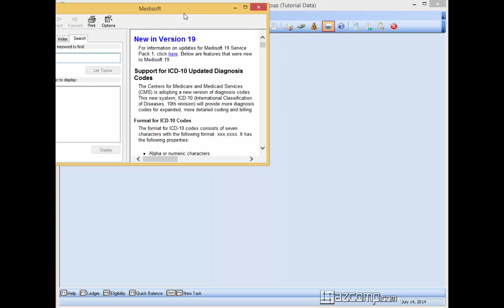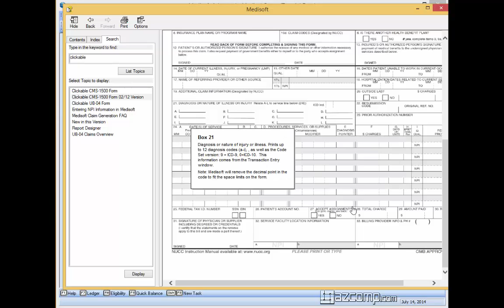Medisoft Support Video - How To Open The Clickable CMS-1500 02/12 Form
In this video, learn a little insider tip and find out where information pulls from in the CMS 1500-.02 claim for in Medisoft.  This way you know the source of the information on the claim form.

Video Transcript
Hi today with azcomp technologies we’re show you how to open most valuable tools this program offers that is the CMS 1500 02/12 form but its in the clickable form all what that means is you can click on pretty much anywhere in the fields on that form, we’ll bring  it open for you.

To access that form you need to do is go up here to this “help” menu click on help access the Medisoft help folder and type in the word “clickable” press enter and that gonna open up the sub-menu and double click on the 1500 02/12 version once that it open you can drag the entire thing up and you can see exactly what is on here and if you have any question ever about where information in this form pulls from you can go ahead and click on that little box it’ll  show you exactly work pulls from the wide so if you wanna know what goes in the box 32 you click on that it tells you exactly the facility address and where and how you access the information it comes from the case window, account tab in the facility field if you wanna know where the NPI would come from it tells you exactly on the facility grid NPI column, where that box pull from. Other information that very viable like the ICD indicator tell you exactly where it pulls an ICD indicator and why so ahm this really a viable tool habiture disposal open up the help menu and the word clickable bring it open and you can pretty much click anywhere on this form and tell you where this little boxes are point form and why so.